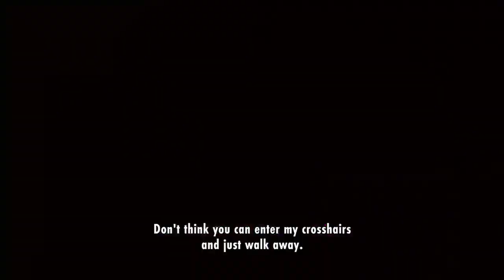Reacting To Dragon Ball: Sparking! Zero - Power Vs Speed Trailer!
The Dragon Ball Sparking Zero Gameplay Showcase gave us a another preview of the upcoming game, and we saw full gameplay of Goku vs. Vegeta, the new Power vs. Speed trailer with Hit, Full Power Super Saiyan Broly, and so much more! Here's my reaction to the trailer and gameplay footage!

Sidenote: The outro kept getting cut out during the upload for some reason but its pretty much the finished video. Enjoy!!!

I believe all content used falls under the remits of Fair Use, but if any content owners would like to dispute this I will not hesitate to immediately remove said content. It is not my intent to in any way infringe on their content ownership. If you happen to find your art or images in the video please let me know and I will be glad to credit you.